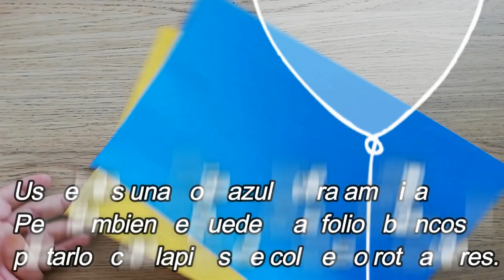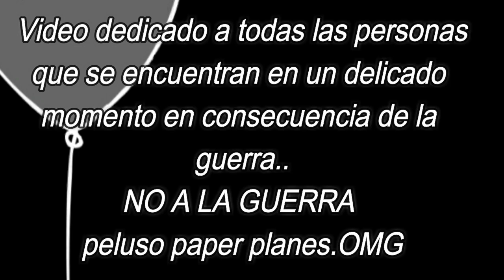Stand with ukraine.Peace doves🕊Como hacer palomas de la Paz🕊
Stand with ukraine.@AvionesDePapelPeluso .
Manualidad para hacer palomas de la paz con el fondo de la bandera de Ucrania.Llega al canal de la mano de Peluso un pequeño gesto de apoyo a todas las personas que se estan viendo afectadas por este conflicto entre Rusia y Ucrania.
Espero que el video te guste y lo disfrutes,ya sea solo o en compañia de amigos o familiares.